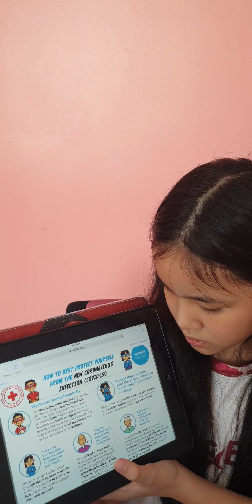English Final Assignment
Video Presentation Covid 19